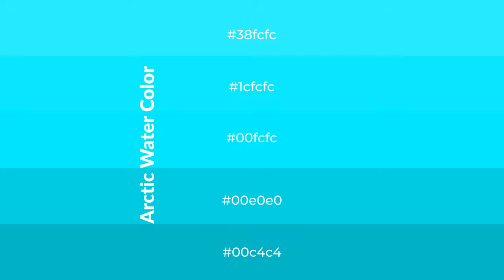Shades & Tints of Arctic Water color 00fcfc A Warm Blue color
Shades of Arctic Water color 00fcfc Warm Shades of Arctic Water color with Blue hue for your project!

Shades
Hex 00e0e0

Tints
Hex 1cfcfc